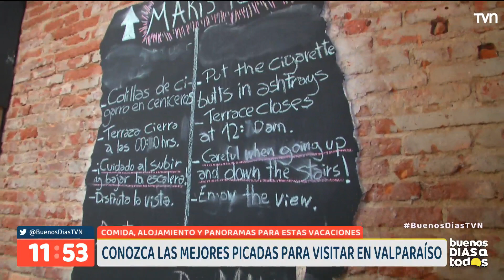Recorrimos Valparaíso para conocer las mejores picadas para disfrutar | Buenos días a todos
Buen alojamiento, comida y panoramas es lo que ofrece la ciudad Puerto para estos meses de vacaciones.